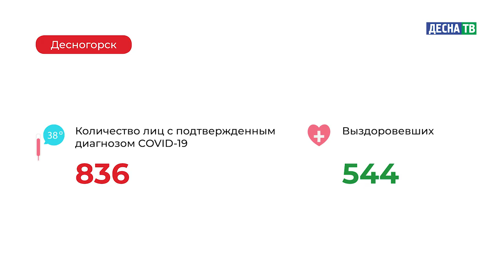Десна-ТВ: Оперативная информация по COVID-19. Статистика на 17.11.2020